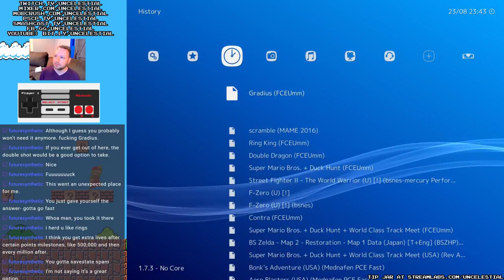GRADIUS - Full Playthrough - Letsplay every game from Nintendo Power's Top 30 from July 1988